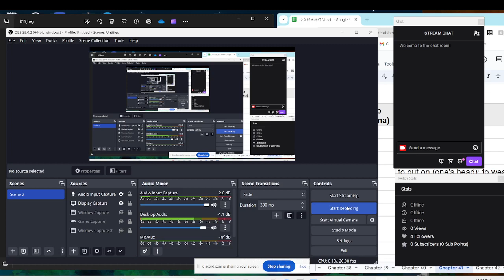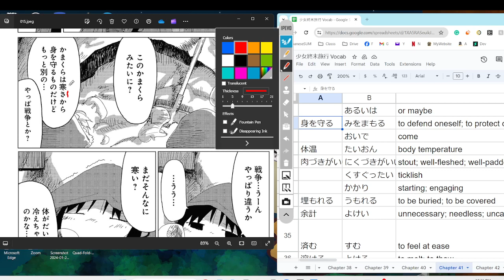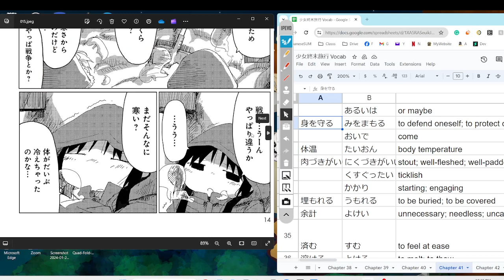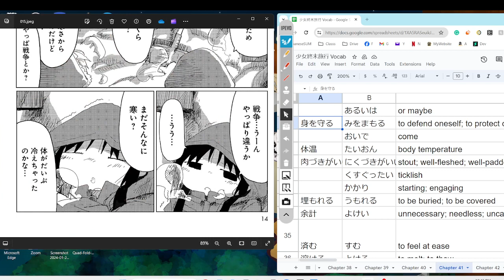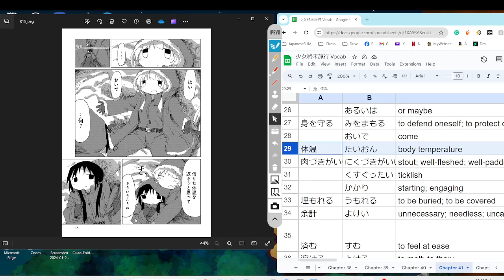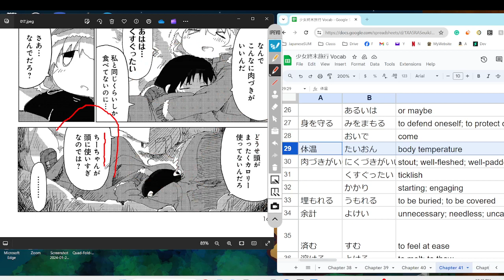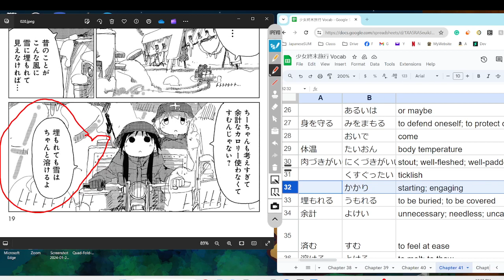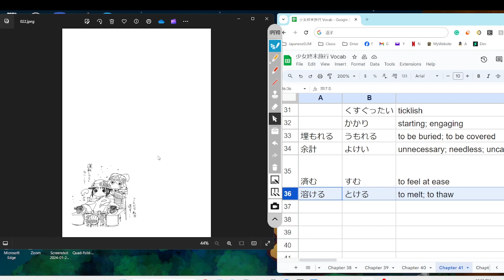Girls Last Tour 45 少女終末旅行 Reading Discussion